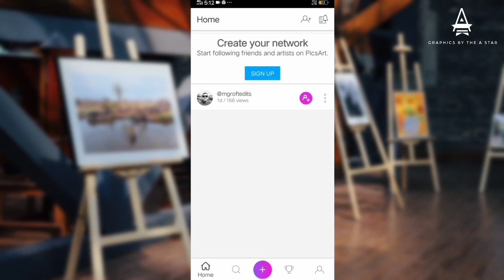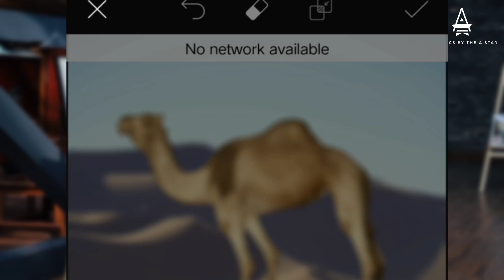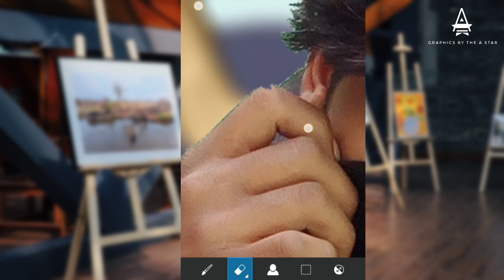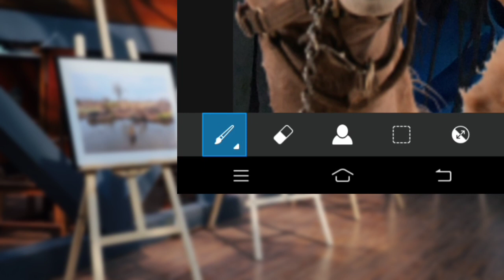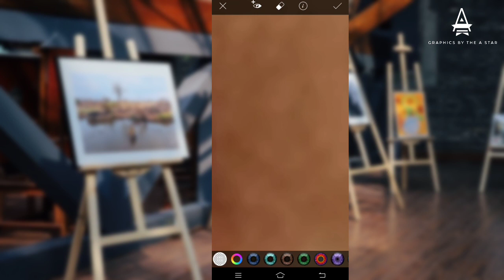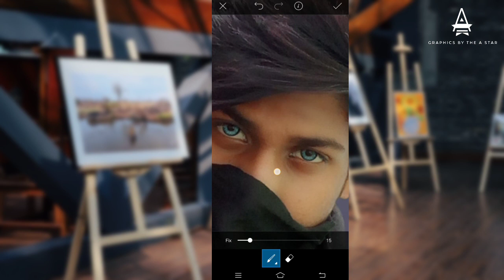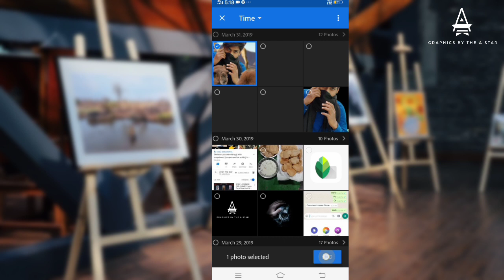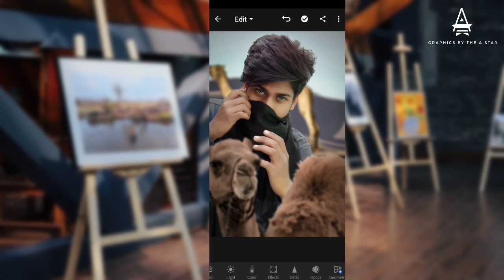Picsart se photo kaise banaye || camel photo editing || how to picsart editing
1 picsart se photo kaise banaye
2 how to edit photo in picsart
3 camil photo editing
4 picsart editing
5 2019 editing
6 camil picsart editing

Best Editing of 2018 || latest Cb edits || picsart Cb editingCzU_yp/view?usp=drivesdkj

MS Editing

picsart se photo kaise banaye | picsart se face white kaise kare